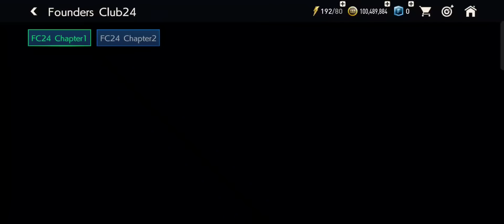Đỏ Đen Gói HOL Và Quay Chìa Săn Mùa Mới Cái Kết Quá Đã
ae xem video nhớ cho mình 1like và 1 đăng ký nha ae để mình có động lực làm những video hay hơn, cảm ơn ae chúc ae xem video giải trí.
Hiện tại mình có nạp fv và gói cho ae rồi nha, và mình chỉ nhận giao dịch qua ví momo thôi nha.Cảm ơn ae